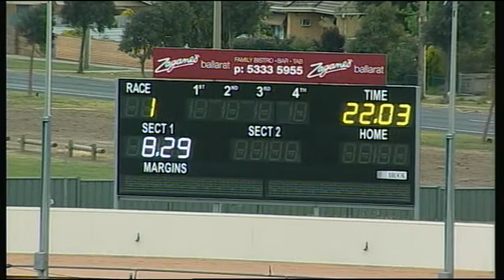BAL WED 22 OCT 14 R1